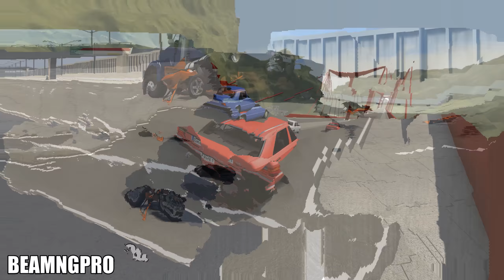BeamNG.Drive - Crashes & Drift Compilation - HD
BeamNG.Drive Cinematic Video by BeamNg_Pro ;)

Music Used/Download

1st - Koven - Come To Light - Telling Me

Mods used/download

Best BeamNG Youtubers!

Remember to drive carefully! :)